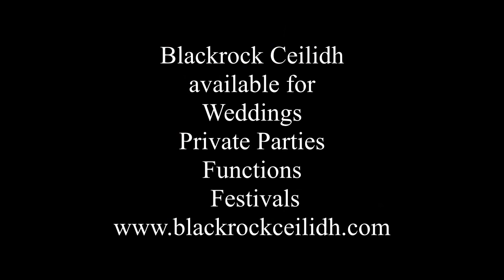clashmore wedding April 29th 2017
Blackrock Ceilidh at Clifford and Rhianna's wedding Dance in Clashmore hall April 29th 2017  ,  Orcadian folks like their dances FAST !!!